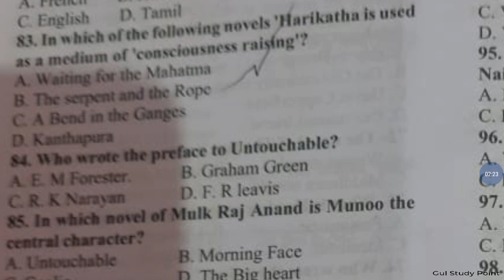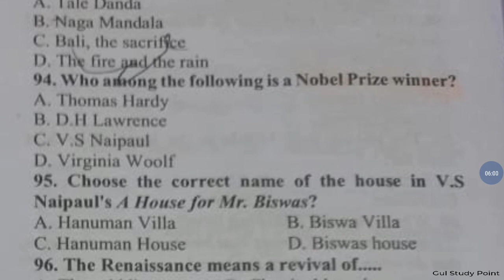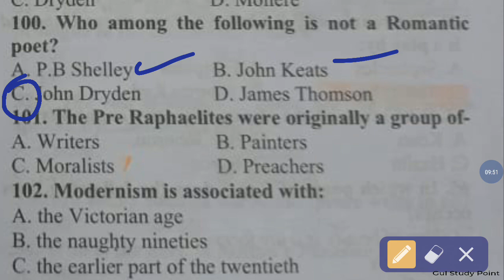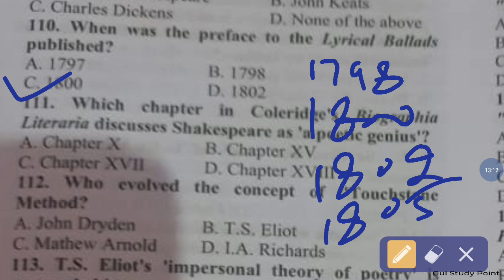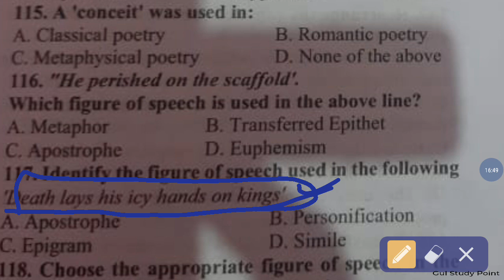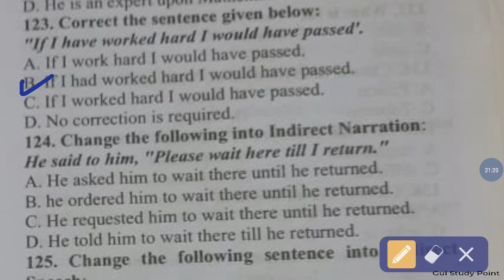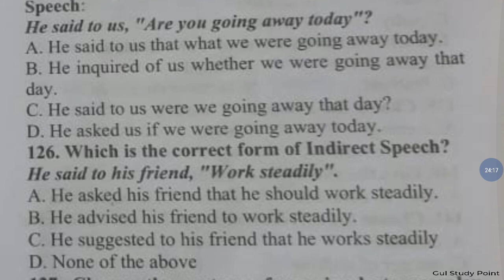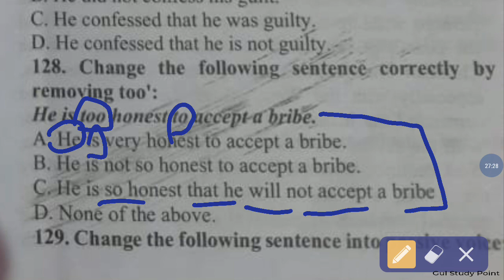Gic Lecturer previous year paper 2015 || Gic Lecturer English paper year 2015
Hello guys...
This paper would be very helpful for your exam .watching this video u would get an idea of paper standard and paper pattern. This paper is only for your practice..

Gic LECTURER English paper
gic LECTURER Solved paper
gic LECTURER previous year paper